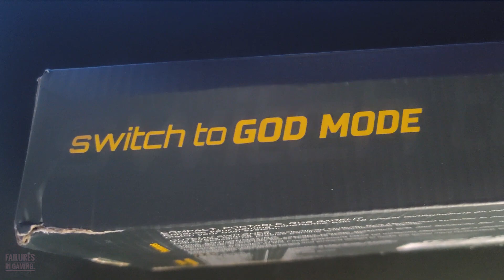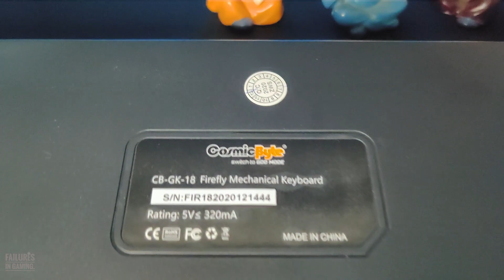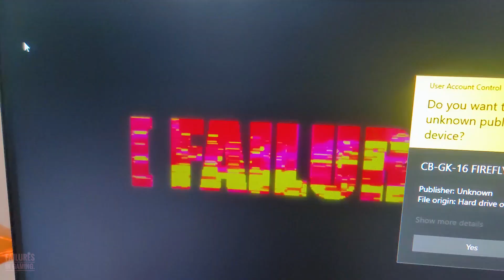CosmicByte CB-GK-18 FIREFLY | RGB Mechanical Gaming Keyboard | RED VS BROWN VS BLUE Switch Differ?